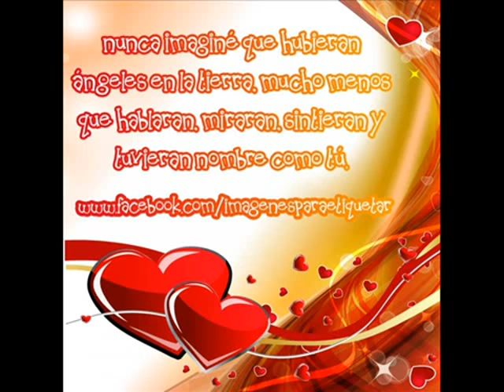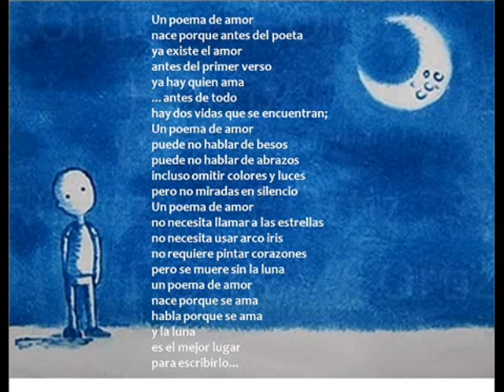Sara Muñoz Gapiz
Poema amar